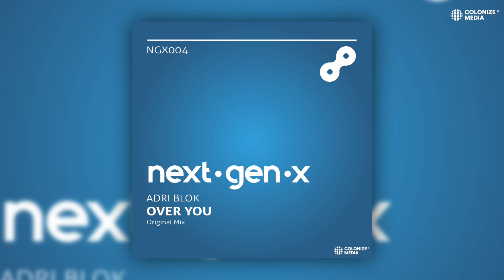Adri Blok - Over You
Title: Over You
Artist: Adri Blok
Label: Next-Gen-Records
Year: 2021